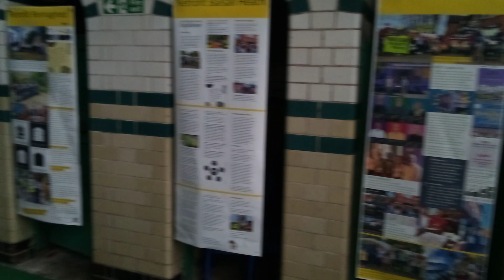Balsall Lounge at Moseley Road Bathes Weeks before Renovation